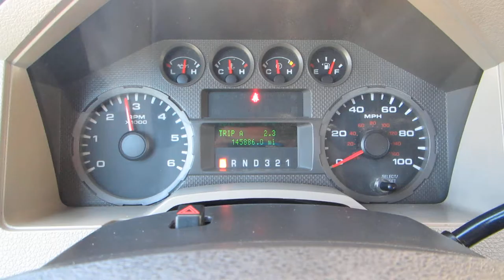2009 Ford Super Duty F-450 DRW Instrument Cluster Dallas Fort Worth, TX #33447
This is a video of the instrument cluster at startup with an RPM rev